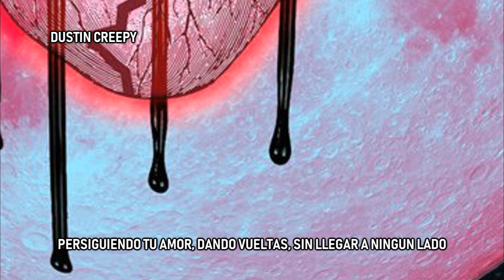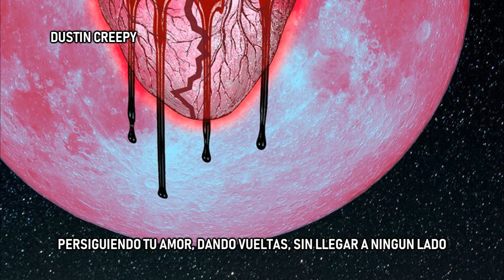Chris Brown - Nowhere (Subtitulado Español)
Ha pasado mucho desde que no subo algo de Chris y este álbum..

"Nowhere" es el track 25 del álbum "Heartbreak on a Full Moon" de Chris Brown. Chris se está poniendo estresante con los pensamientos de ella dentro de su cabeza. Solo la quiere fuera de sí por un tiempo, está tratando de calmar su mente. Se trata de la relación que tenían y los errores que hicieron.  Chris la echa tanto de menos, él siempre tiene flashbacks sobre ella. Chris está persiguiendo su amor, dando vueltas y vueltas, y yendo a ninguna parte. Lo que significa que es como un bucle, simplemente está atrapado en un lugar y no avanza. La relación no puede continuar como lo que él espera.